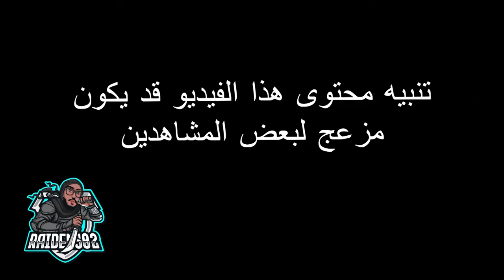Devour multiplayer pc HD1080 60FPS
Raiden_502 *snapchat!!!